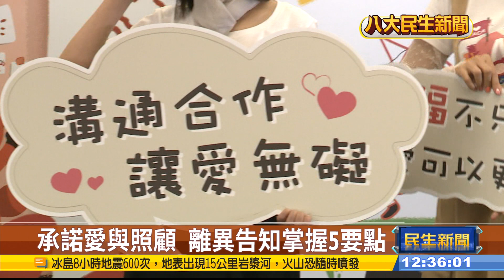去年超過5萬對離婚 當心兒少創傷 |【民生八方事】| 2023112001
台灣離婚對數逐年增加，2022年已經高達5萬803對，比2021年多了6.09%，然而在這種趨況下，離異家庭兒少的身心健康也不可忽視，面臨雙親離異如果缺乏溝通，容易導致孩子內心上出現諸多猜測與不安，這時候家長如果能做到「離婚告知」，也能讓小孩更直接的去面對問題。